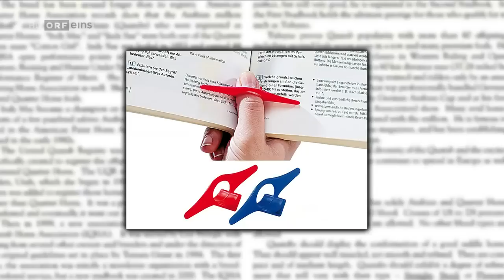Was gibt es Neues? vom 27.4.2018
14x26 Niavarani wird 50 mit Michael Niavarani,  Katharina Straßer, Thomas Stipsits, Rudi Roubinek, Viktor gernot, Oliver Baier und Thomas Kamenar